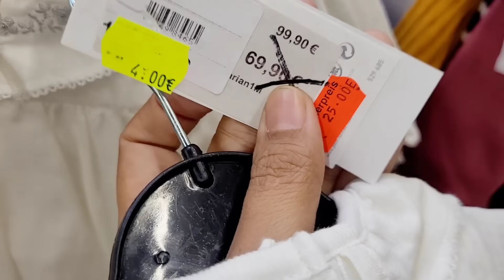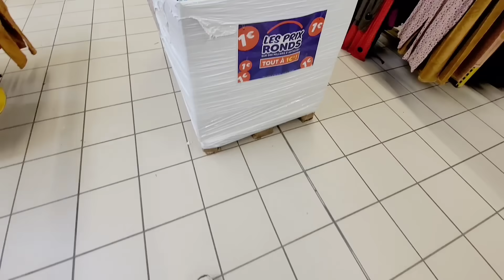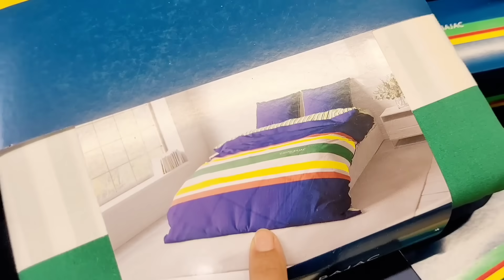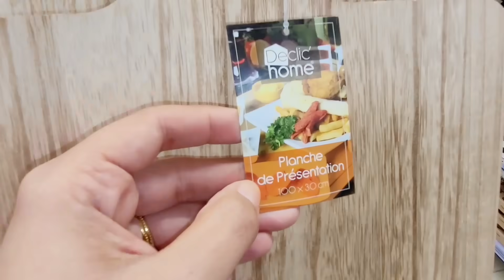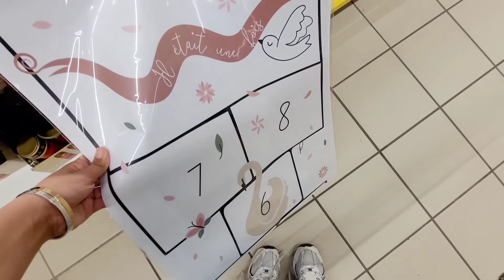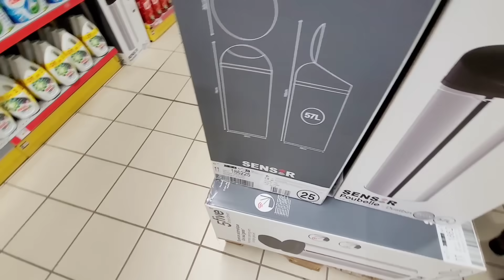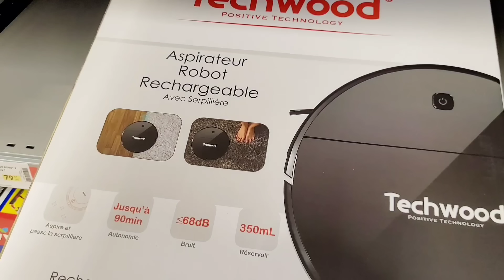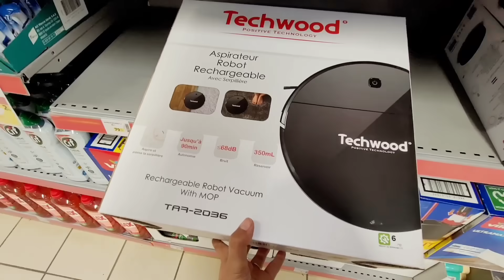😱🙈STOKOMANI PROMO BONSPLANS 09.02.24